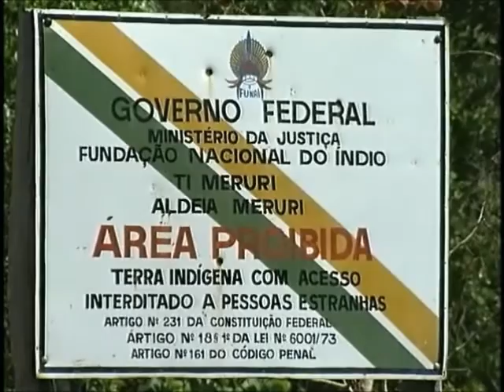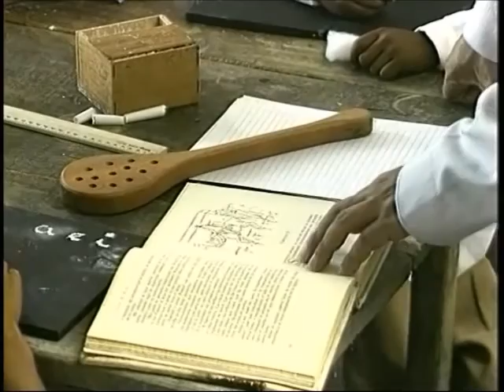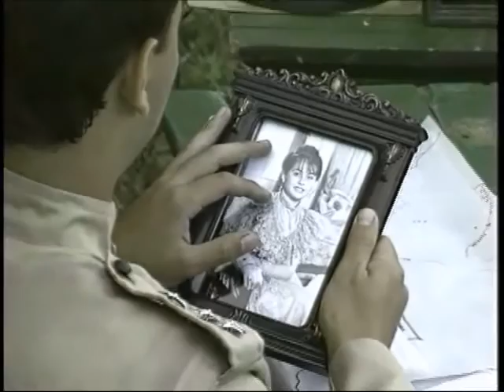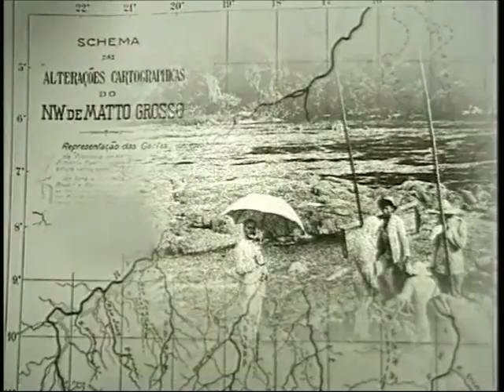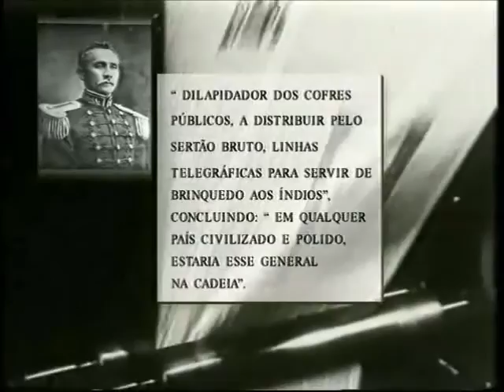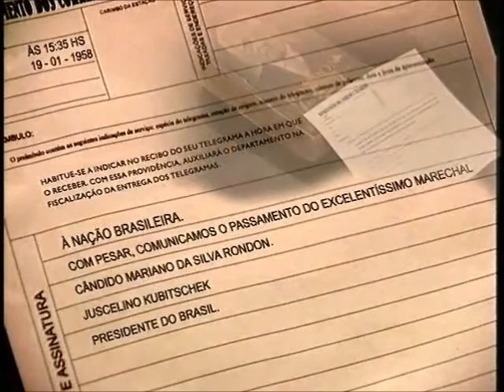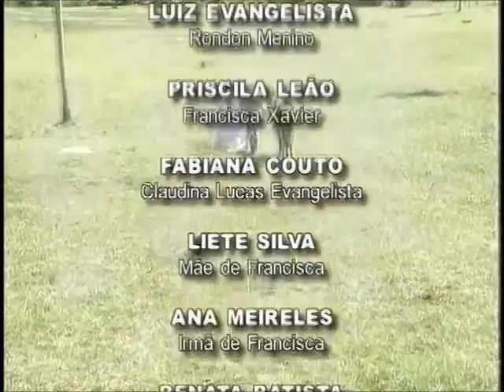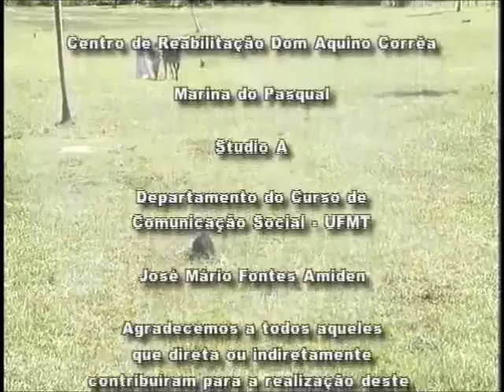RONDON, O Ultimo dos Bandeirantes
RONDON, O Último dos Bandeirantes.
O Documentário mostra a história do homem que virou mito, as pessoas que influenciaram sua personalidade, crença e determinação. Na primeira fase, de 1864 a 1906, como não existem registros, foram produzias imagens com rigorosa pesquisa de época, caracterização de cenários e atores. Na segunda fase, de 1906 a 1958, são utilizados filmes e fotos da época (arquivo), junto com a inserção de cenas produzidas para que a história fique completa.
Duração: 60 (sessenta) minutos - lançado em 2000.